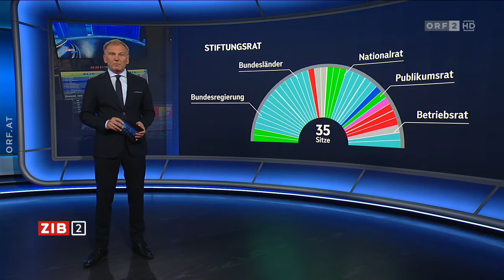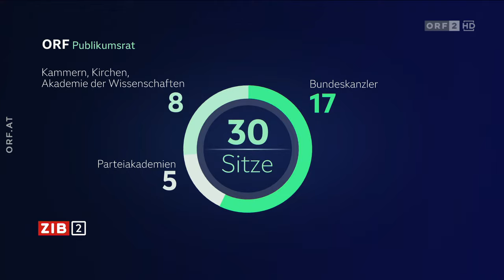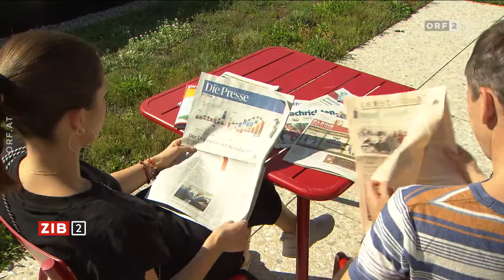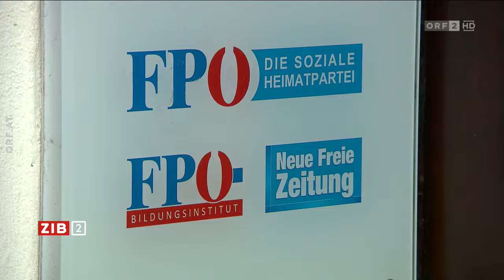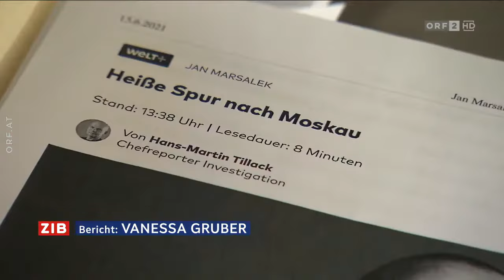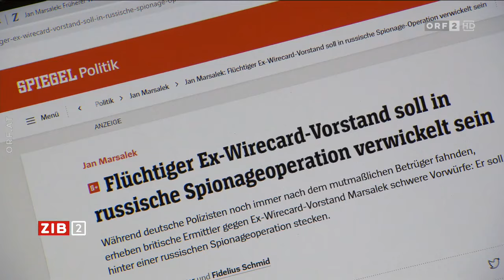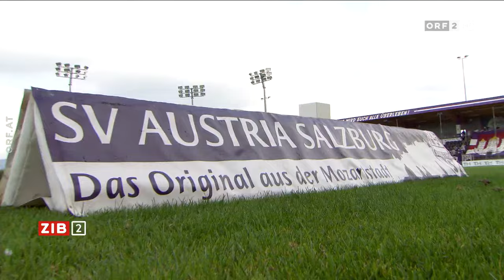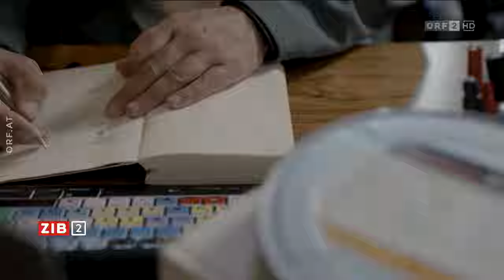Armin Wolf zu ÖVP-Generalsekretär Christian Stocker: Ist das nicht ein bisschen lächerlich?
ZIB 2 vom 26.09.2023